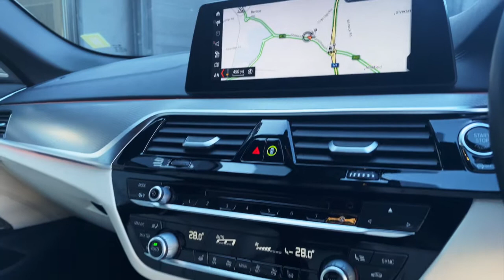BMW 530d M Sport xDrive | Hillmoren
An astoundingly capable car. One you would happily have a long-term relationship with, enjoying it day in, day out.🙌
In terms of specification this ticks all the boxes needed to make a brilliant daily driver.